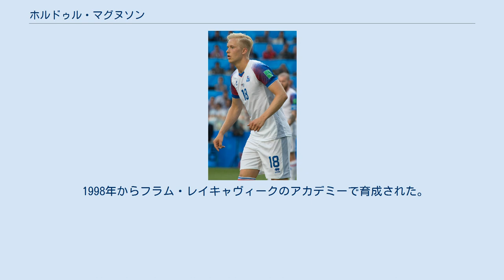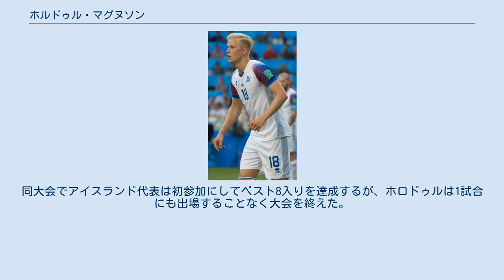ホルドゥル・マグヌソン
フラム・レイキャヴィークの選手
ホルドゥル・ビョルグヴィン・マグヌソン（Hörður Björgvin Magnússon 、1993年2月11日 - ）は、アイスランド・レイキャヴィーク出身のプロサッカー選手。
アイスランド代表。
PFC CSKAモスクワ所属。
 1998年からフラム・レイキャヴィークのアカデミーで育成された。
アカデミー在籍中の2009年8月にトップチームデビュー。
 2011年7月、ユヴェントスFCに移籍。
加入当初はプリマヴェーラに登録され、2013–14シーズンよりトップチームに昇格した。
 トップチームのプレシーズンキャンプ参加後、2013年9月にセリエBのスペツィア・カルチョが100万ユーロを支払い共同保有となった。
 2014年6月、ユヴェントスが保有権の50%を100万ユーロで買い戻し、セリエAのACチェゼーナにレンタルに出した。
2015年8月、レンタルの延長が発表された。
 2016年7月、フットボールリーグ・チャンピオンシップのブリストル・シティFCに完全移籍。
 2018年6月20日、CSKAモスクワに移籍することで合意したことが発表された。
 2014年11月12日、ベルギーとの親善試合で代表デビュー。
UEFA EURO 2016のメンバーに選ばれた 。
同大会でアイスランド代表は初参加にしてベスト8入りを達成するが、ホロドゥルは1試合にも出場することなく大会を終えた。
2017年3月28日のアイルランドとの親善試合で代表初得点を挙げた。